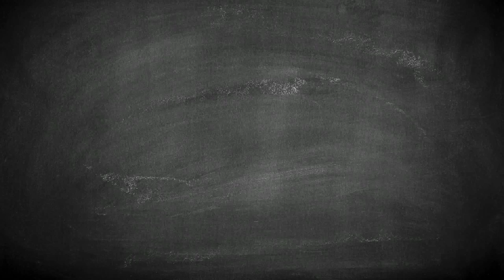NSERC Presents 2 minutes With Line Rochefort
Line Rochefort is the NSERC Industrial Chair in Peatland Management and Professor in the Department of Plant Sciences of the Université Laval and a graduate of Université Laval, the University of Alberta and Cambridge University. A pioneering leader and multiple award-winner in the ecology of landscape restoration, she founded the Peatland Ecology Research Group in 1993 and has led numerous successful research collaborations with industry, and federal and provincial government partners. While Dr.Rochefort is under no illusion about the difficulty of bringing disturbed systems back to a viable natural state, she and her colleagues have helped put Canada at the top of the game in developing new strategies to manage and reclaim boreal peatlands.